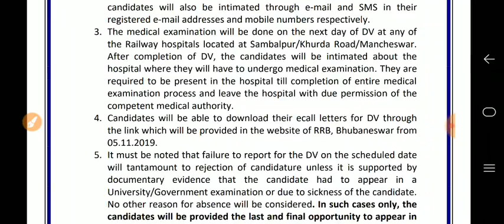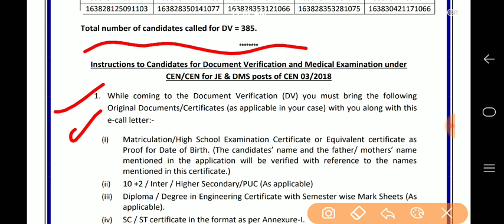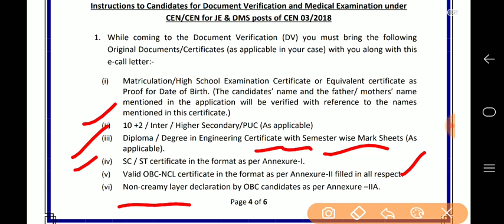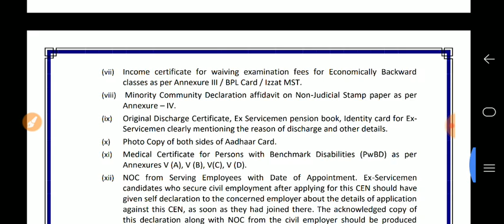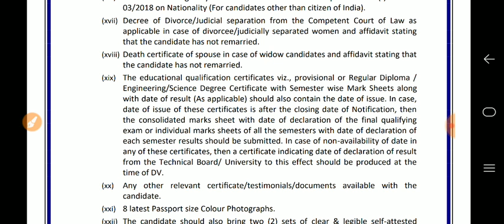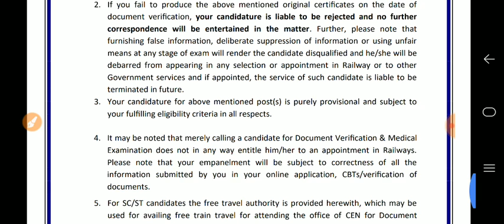RRB JE DV and Medical Date Announced ये Certificate जरूर बनवा लेते।